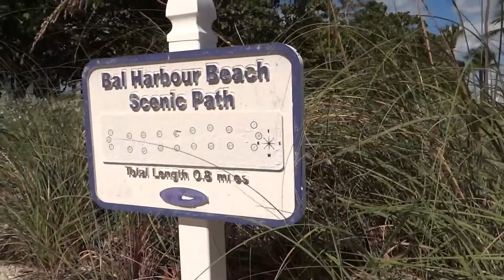Bal Harbour, Florida - Bal Harbour Scenic Path HD (2012)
Bal Harbour, Florida - Bal Harbour Scenic Path